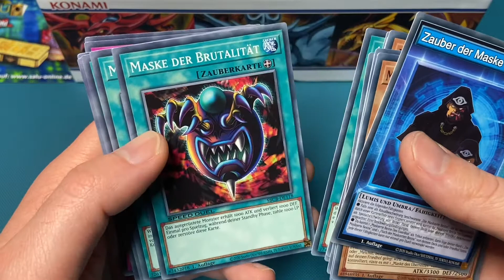Maskierte Bestie Deck | Speed Duel Battle City Box | Deutsch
In diesem Video wird das Deck mit der Skill Karte: „Zauber der Maske“ vorgestellt.